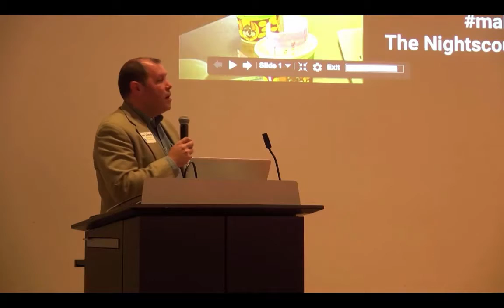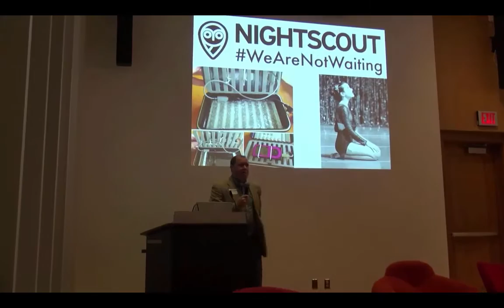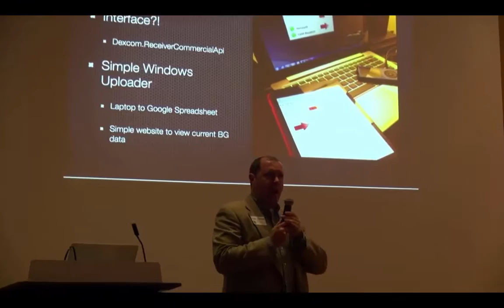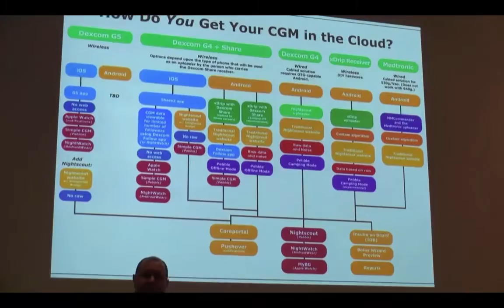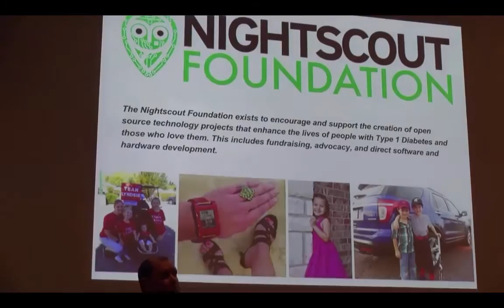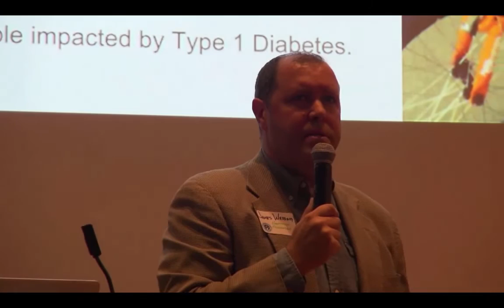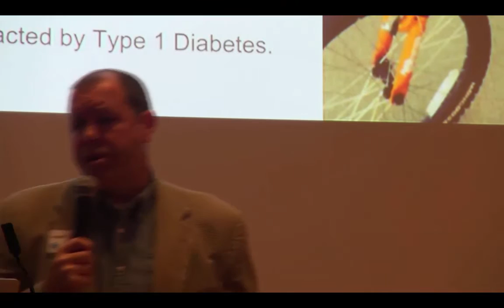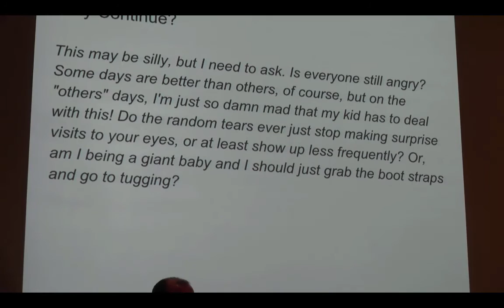We MakeHealth Fest 2015 Presentation by James Wedding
James Wedding, President of the Nightscout Foundation and type 1 diabetes father, at the We makehealth Fest symposium, "The Nightscout Project, Patient-Driven Innovation, and the Maker Movement" at the University of Michigan on October 26, 2015.